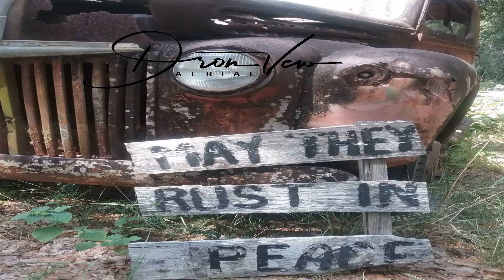AA Old Truck Grave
All the Vehicle Pic's from Crawfordville Florida.